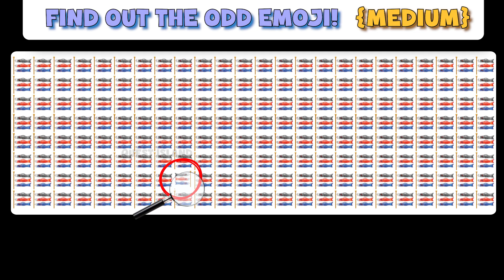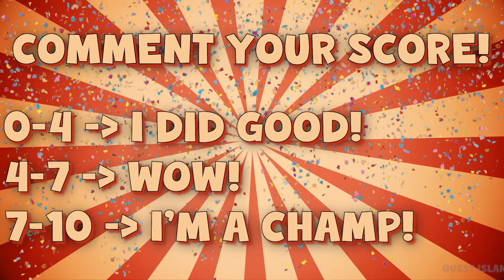😱🤩Spot the Odd Emoji: Fun Challenge! 🧐 How Sharp Are Your Eyes? 🔍 | Find the odd Emoji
Hi, in this video, we have presented a few awesome riddles, brain games, and emoji challenges that'll not only entertain you but also help you sharpen your brain as these are selected games that require high-speed thinking along with having fun.

Below are the games we have included in this video:
- Find the Odd Emoji In 10 Sec

TIMESTAMPS
0:00 - Intro
0:12 - Round 1 - Easy
0:28 - Round 2 - Medium
0:54 - Round 3 - Hard
1:18 - Round 4 - Easy
1:45 - Round 5 - Medium
2:09 - Round 6 - Hard
2:30 - Round 7 - Easy
2:51 - Round 8 - Medium
3:20 - Round 9 - Hard
3:43 - Round 10 - Impossible
4:02 - Outro

We Present you the best Hindi Riddle, riddles, hindi paheliyan, hindi paheli, paheliyan in hindi with answer , paheliyan, paheli in hindi, riddles with answers along with iq questions, Riddle in Hind, Hindi Riddles, jasusi paheliyan to test your brain and sharpen it. You can play along by guessing your answers in the comments.